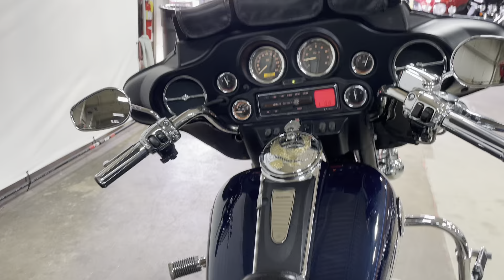2004 Harley Davidson Electra Glide Ultra Classic Luxury Blue Pearl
Three Rivers Harley-Davidson is Pittsburgh's HD Megastore
Map Directions: 1463 Glenn Ave. Glenshaw, PA 15116
Online: ThreeRiversHarley.com

This USED 2004 Harley-Davidson Ultra Classic motorcycle is for sale at Three Rivers Harley-Davidson located in Glenshaw, PA near Pittsburgh, PA.